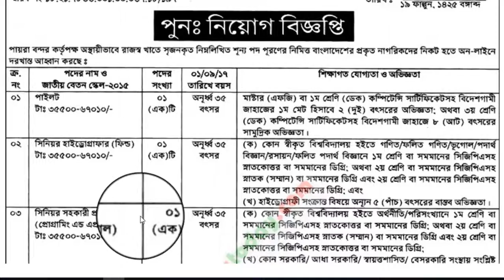PAYRA PORT AUTHORITY from 04/03/2019 ----------- 20/03/2019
সকল ধরনের নিয়োগ বিজ্ঞপ্তি পেতে সাইটি খুবই ভাল।